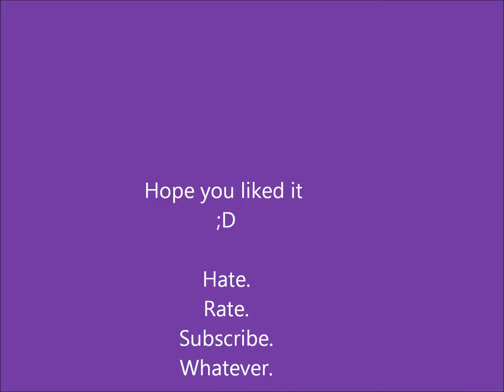Up Justin Bieber